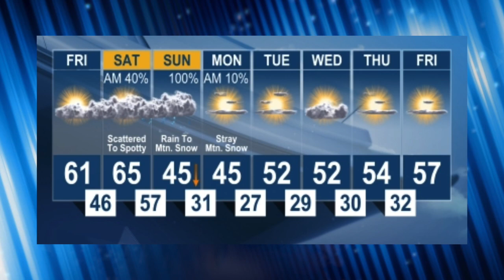68 FMS Newscast 12 8 23